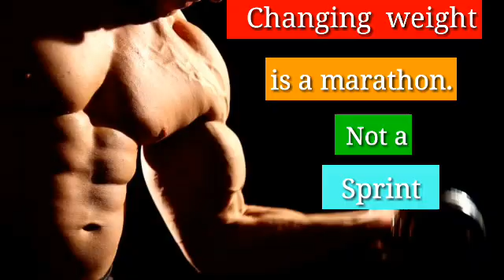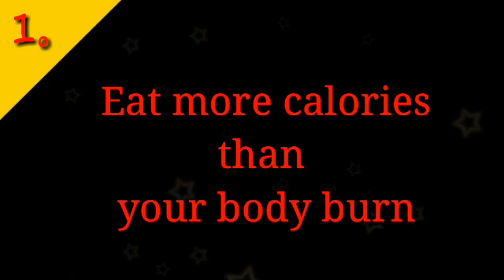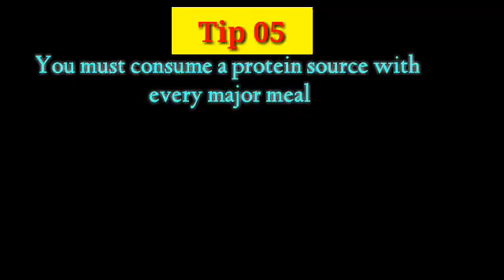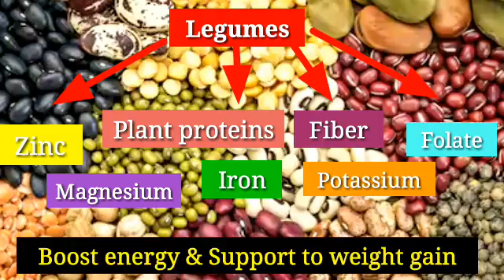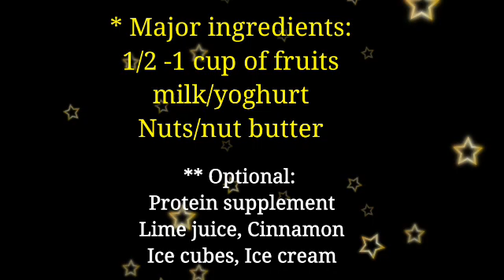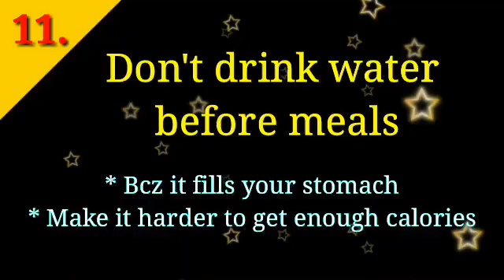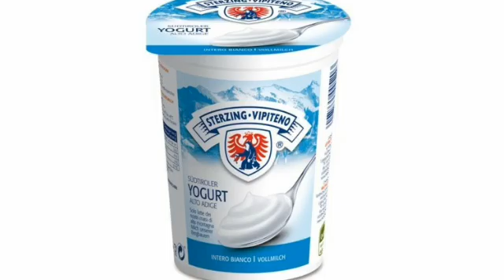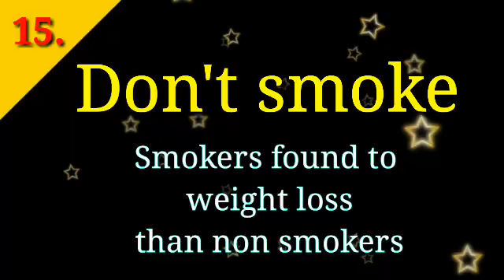Best Healthy Scientific way of Weight gain (Best foods, free diet plan, healthy muscle building)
Gaining weight is a marathon. No hard and fast easy rules. You should know the proper technique and way to success. For that you need to follow a evidence based healthy scientific diet plan to succeed in the long run. 🌻🌻🌻

It is not a dream. People ae doing lots of things to lose weight as well as to gain weight.🍸🍦🍨🍰🍪🍭🍫🍟🍕🍝
Sometimes you may struggle with your weight. There are lot of ways. Though eating high calorie foods like fast foods make you gain weight. But it's not a healthy approach.🙅
Your aim should be to build muscle mass and gain weight in a healthy way.💪💪💪 In this video we show you the best healthy way to gain weight: (Best foods & how to eat)
Miracle of Nutrition 💚💛💙